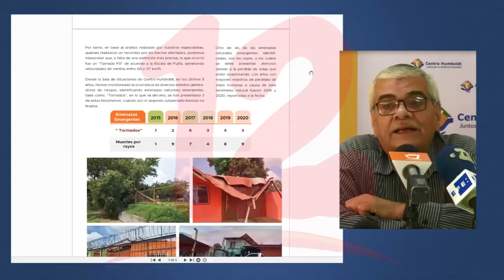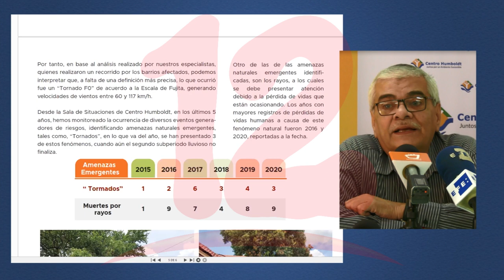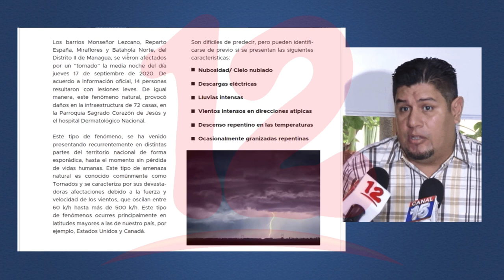Un "tornado F0" fue el fenómeno que afectó barrios del Distrito II de Managua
Especialistas del Centro Humboldt explican los recientes tornados y rayos que han afectado a la población en las últimas semanas.